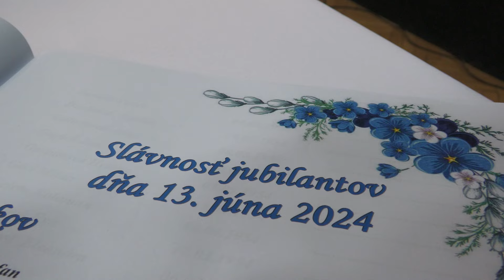Slávnosť jubilantov prvý polrok 2024 v Bánovciach